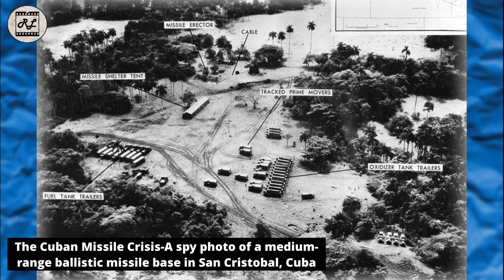1960s Vintage Photos from the Interesting decade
Step back in time with this captivating collection of photos from the 1960s, a truly interesting and transformative decade. Explore the iconic fashion, cultural movements, and historical moments that shaped this remarkable era. From the civil rights movement to the counterculture revolution, witness the spirit of change and creativity through these captivating images. Join us on a nostalgic journey and discover the captivating essence of the 60s through this engaging visual experience.